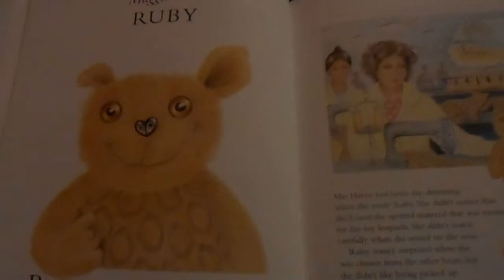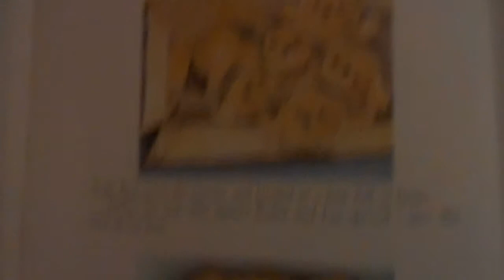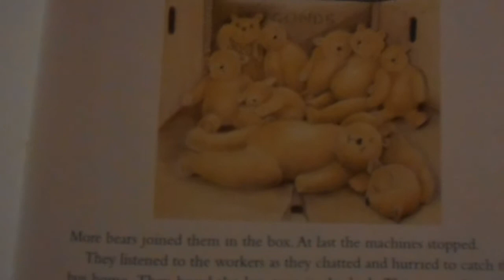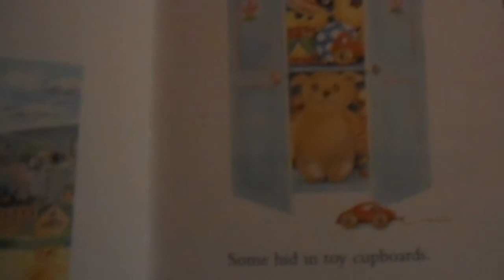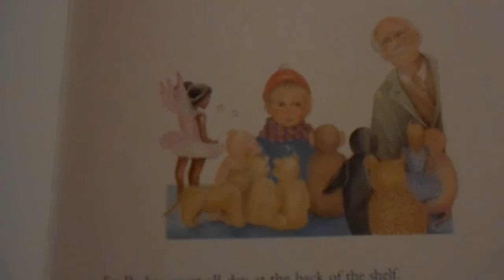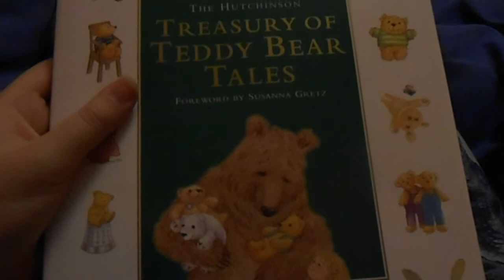ASMR bedtime story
Just a quick little bedtime story.